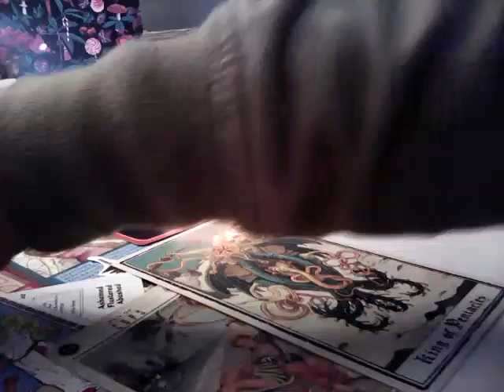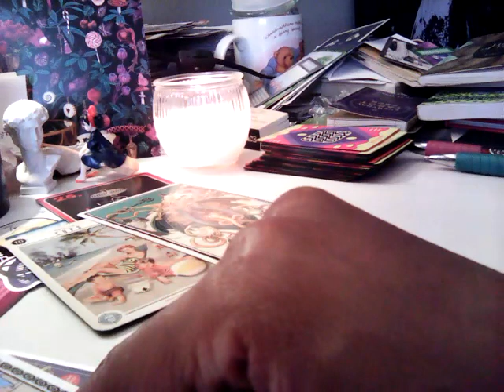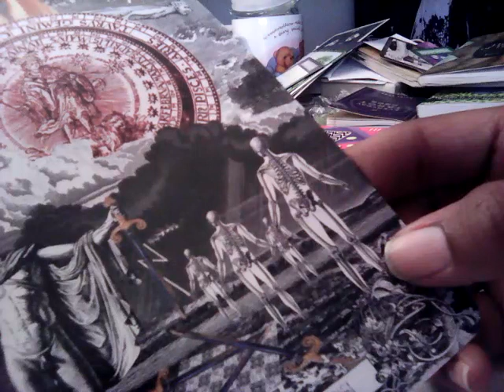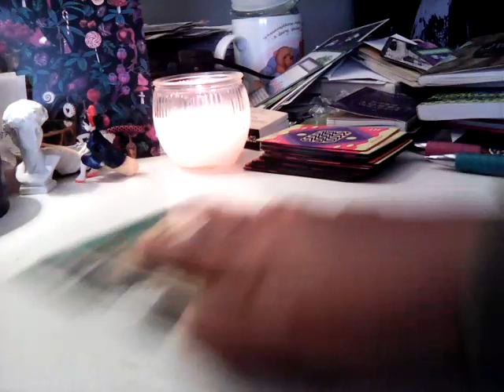Brenda Lee Rawls Death?? Organs trouble? tarot read pt 2.5. All Alleged and Speculation.